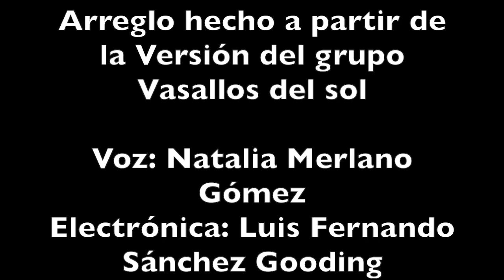Canto de Lavanderas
Electrónica: Luis Fernando Sánchez Gooding
Voz: Natalia Merlano Gómez

Tomado de la versión del grupo Vasallos del sol